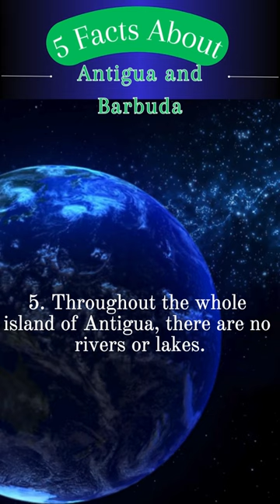5 Facts about Antigua And Barbuda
Sun-kissed Antigua and Barbuda, a Caribbean gem that seamlessly blends history, travel, and vibrant culture. With a captivating past marked by indigenous Arawak influences and colonial legacies, this twin-island nation now beckons travelers with its pristine beaches and colonial charm. Walk the colorful streets of St. John's, the capital, or unwind on the white sands of Dickenson Bay. Indulge in local flavors, from the savory pepper pot to the sweet delights of the famous black pineapple. Comprising the islands of Antigua, Barbuda, and Redonda, each locale offers its own unique allure, while the warm and welcoming Antiguans add an extra layer of hospitality to this tropical haven. Explore the history, travel wonders, delectable cuisine, and the friendly faces that make Antigua and Barbuda an enchanting destination like no other.